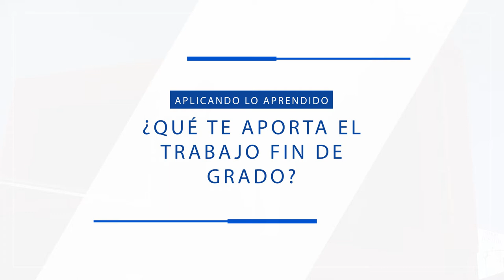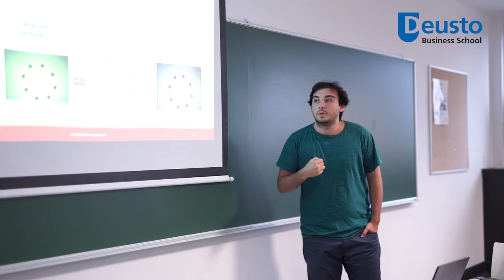¿Qué te aporta el Trabajo Fin de Grado? Imanol Echeverría,estudiante de ADE + Ingeniería Informática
Imanol Echeverría, estudiante del Doble Grado en ADE + Ingeniería Informática en el campus de San Sebastián de la Universidad de Deusto, explica en qué ha consistido su Trabajo Fin de Grado sobre la detección de fitoplancton tóxico mediante visión por ordenador y análisis de datos. Nos cuenta cómo ha sido la experiencia, lo que ha aprendido y qué le ha aportado para su futuro profesional.  Más información